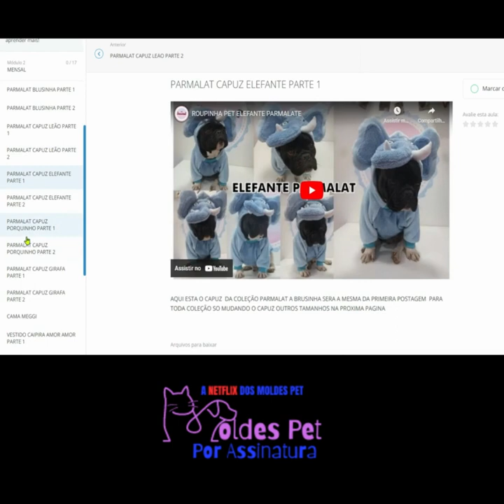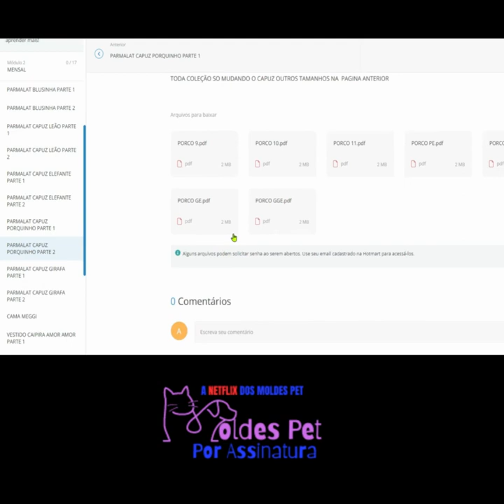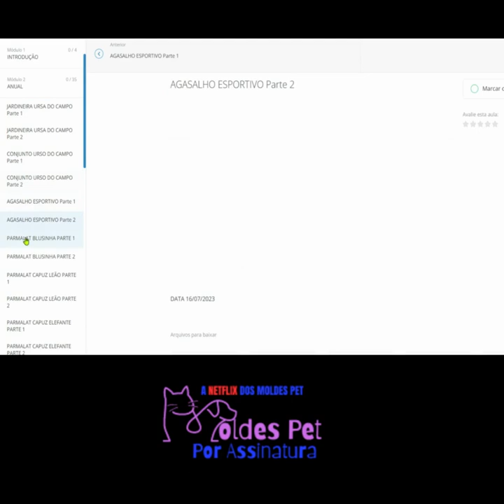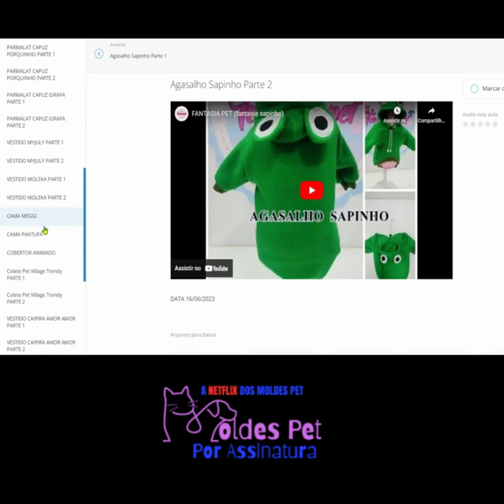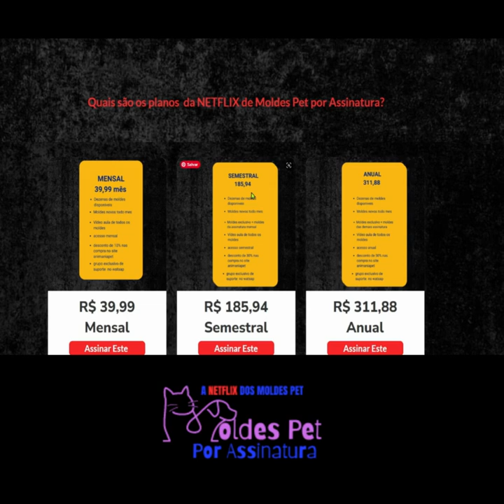POR APENAS 39,99 MENSAL VC TEM UMA VARIEDADE DE MOLDES PET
Gostaríamos de apresentar a você o nosso incrível serviço de moldes PET por assinatura. Com ele, você terá acesso a uma variedade de modelos exclusivos para tornar a criação de seus produtos ainda mais especial.
Temos três opções de assinatura disponíveis:
Mensal: Por apenas R$39,99 por mês, você terá acesso imediato a mais de 9 modelos já postados e todo mês adicionamos uma nova modelagem à coleção.
Semestral: Por apenas R$185,94 a cada seis meses, você terá acesso a 14 modelos disponíveis até o momento e adicionamos 2 novos modelos a cada mês.
Anual: Por apenas R$311,88 por ano, você terá acesso a 19 modelos disponíveis até agora e adicionamos 3 novos modelos a cada mês.
Acreditamos que essa assinatura será extremamente útil para você, pois oferecemos uma variedade de modelos e atualizações frequentes.
Aproveite essa oportunidade e faça parte do nosso clube de assinantes de moldes PET. Crie produtos incríveis e surpreenda seus clientes!
E VEJA TODAS AS MODELAGENS QUE JA ESTÃO DISPONÍVEIS
Se tiver alguma dúvida, não hesite em nos contatar. Estamos aqui para ajudar!
Atenciosamente,
Equipe Scheila Ferreira
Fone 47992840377